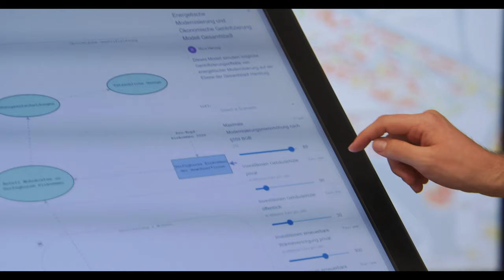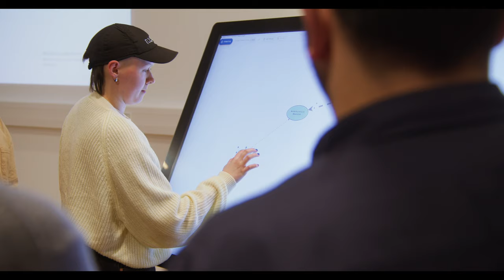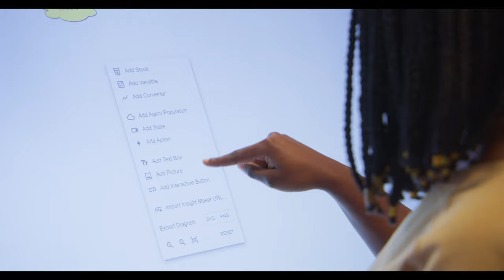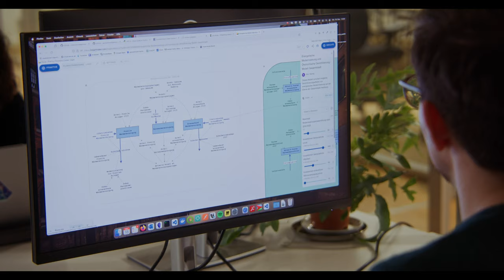Wie können wir Klimaschutz in Hamburg sozial gerecht gestalten? | Connected Urban Twins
Urbanen Raum klimafreundlich und zugleich sozial gerecht entwickeln: Diesem Thema widmet sich das City Science Lab der HafenCity Universität Hamburg im Rahmen des Projekts „Connected Urban Twins - Datenplattformen und digitale Zwillinge für integrierte Stadtentwicklung“ in einem Realexperiment. Erforscht wird die Frage nach der Co-Kreation von Algorithmen anhand des Anwendungsfalls von energetischer Modernisierung und damit verbundenen Gentrifizierungseffekten. In diesem Video wird ein kurzer Überblick über die wichtigsten Handlungsabläufe sozialer und technischer Art aufgezeigt, die innerhalb der Modellierungsprozesse der zwei maßstabsdifferenzierten Modelle ihre Anwendung fanden. Zu nennen sind hierbei die interdisziplinäre Co-Modellierung innerhalb von vier Workshops und der Multi-Modellierungsansatz als zwei gewinnbringende Methoden zur Entwicklung von Modellen und Simulationen, auf deren Grundlage robuste Entscheidungen für die Zukunft getroffen werden können.

Weitere Informationen zum Co-Modellierungsprozess finden Sie in dem Video „Co-Modellierung für digitale Stadtzwillinge | Projekt "Connected Urban Twins".